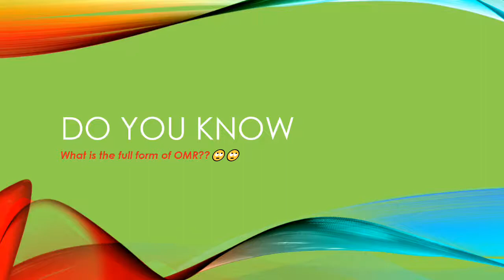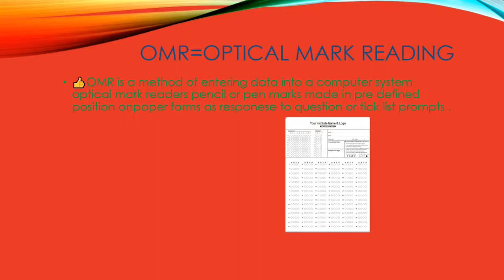OMR का full form आपको पता है?do you know full form of OMR ?towardsnewsociety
You will know the full form of OMR